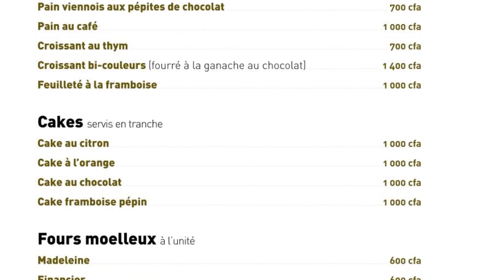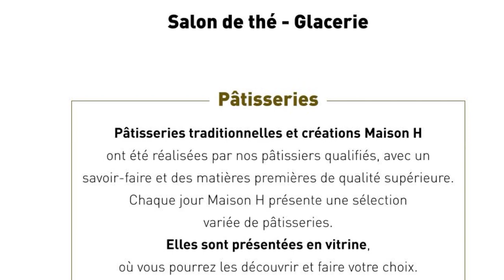MAISON H BONAPRISO REVIEW|| FOOD VLOG SERIES|| EPISODE ONE|| PLACES TO EAT IN DOUALA- CAMEROON